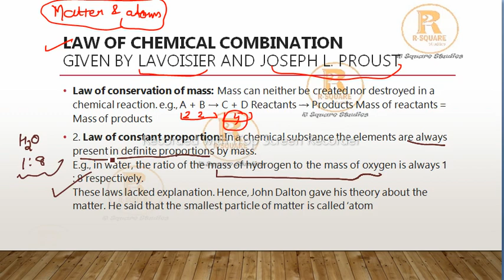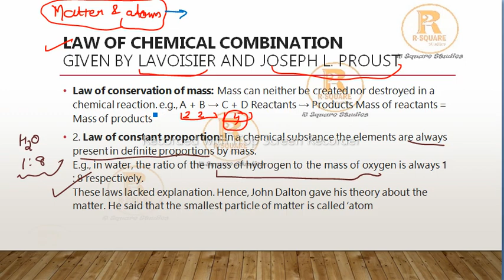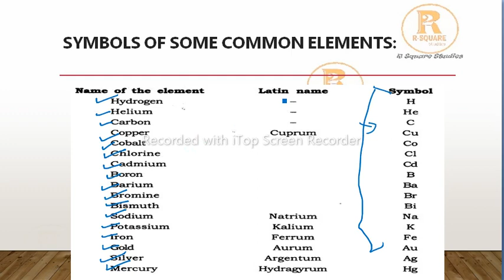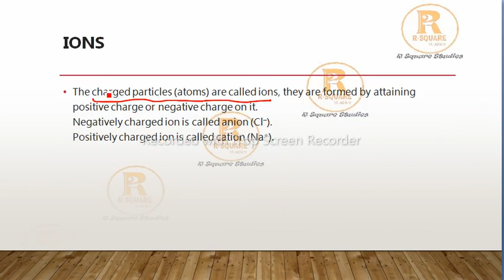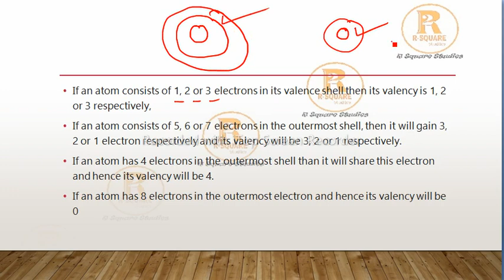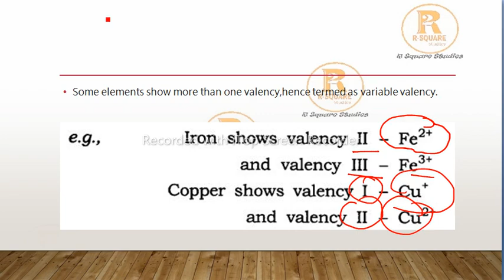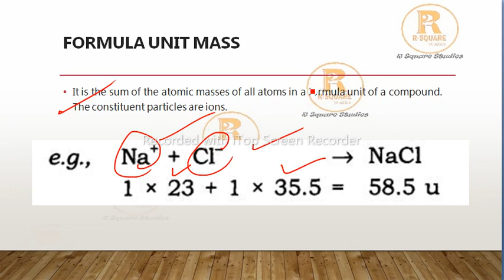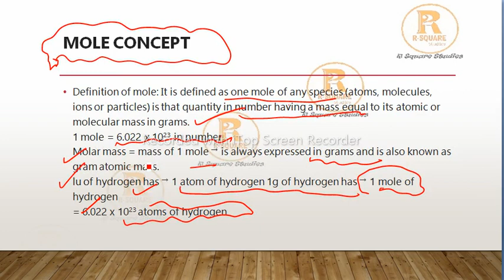Atom and Molecules (class-9th) Short Revision